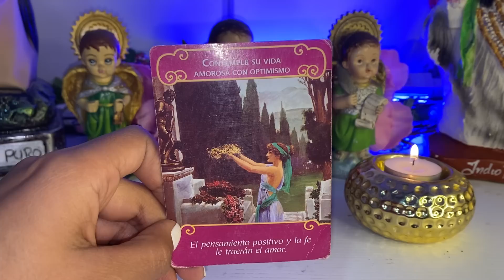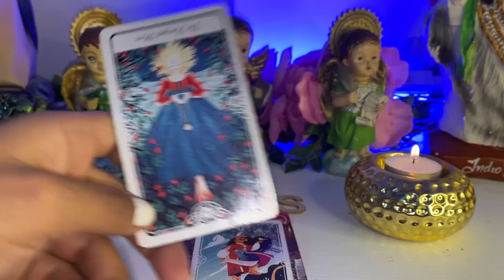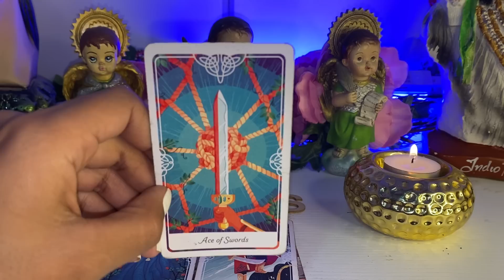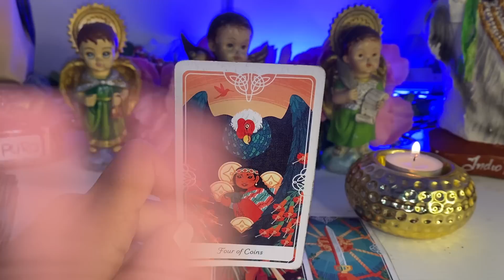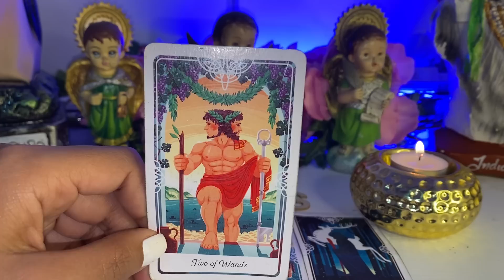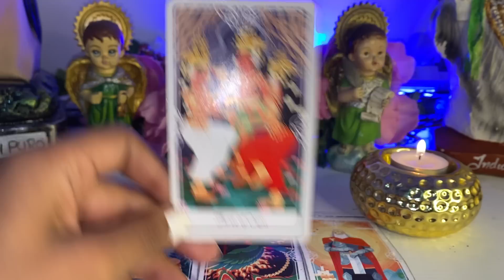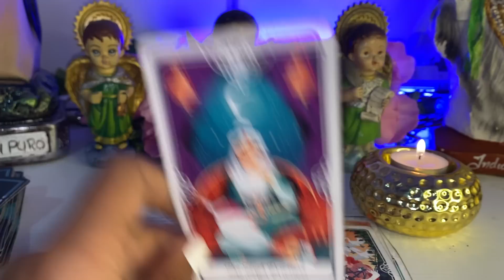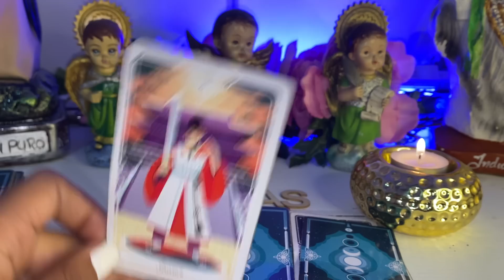TAURO ♉️ TE HA PENSANDO MUCHO PERO HAY UN BLOQUEO AQUÍ! VIENEN UN TRIUNFÓ Y UNA BUENA NOTICIA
Tauro hoy
Tauro tarot
Tarot Tauro
Tarot tu alma gemela
Jacob tarot